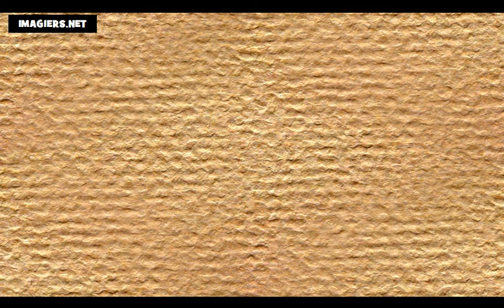フランス語レッスン = 色